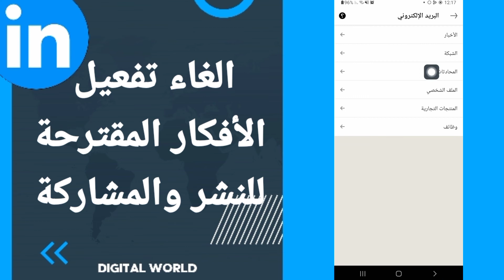كيفية طريقة الغاء وايقاف تفعيل وتشغيل الأفكار المقترحة للنشر والمشاركة على تطبيق لينكد ان Linkedin